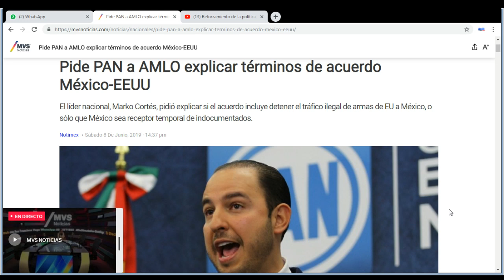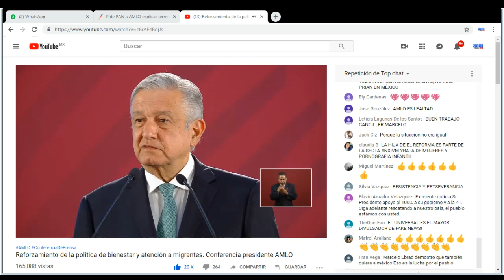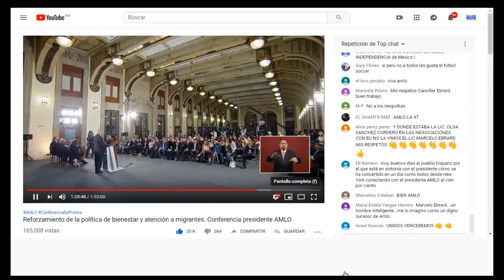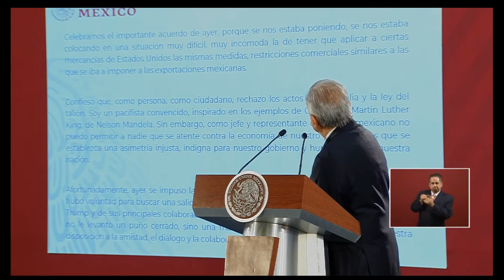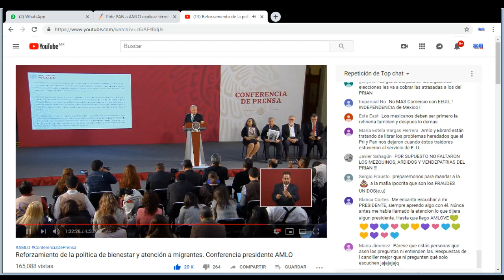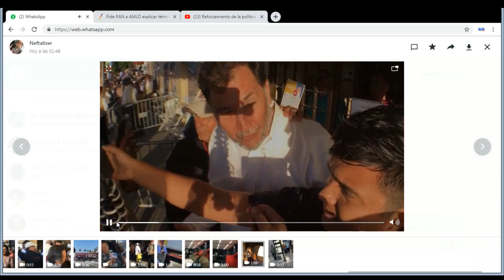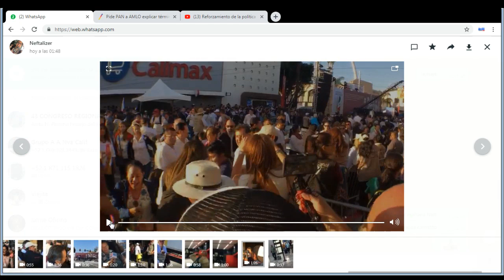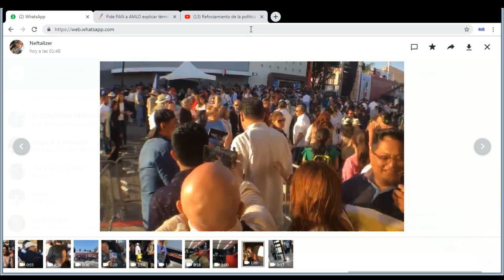Les Ganamos en Todo a los Adversarios y a Estados Unidos: Noroña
En entrevista exclusiva en Tijuana, Baja California, el diputado federal Gerardo Fernández Noroña dejó en claro la existencia de comentócratas y adversarios, les ganamos en todo, incluso en las negociaciones con Estados Unidos, o lo pueden evitar, es un triunfo del País y del Compañero Presidente AMLO.